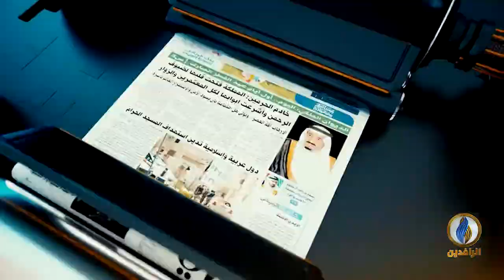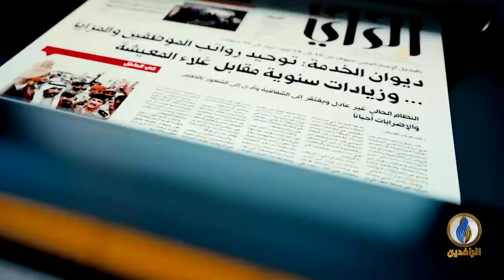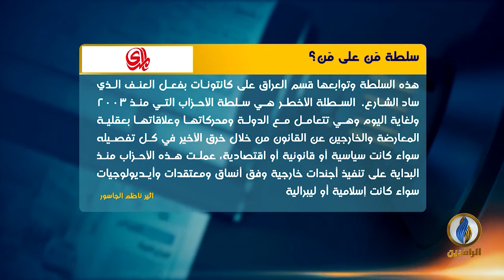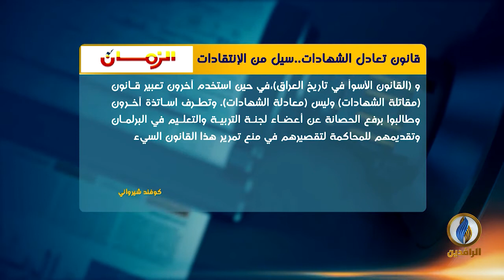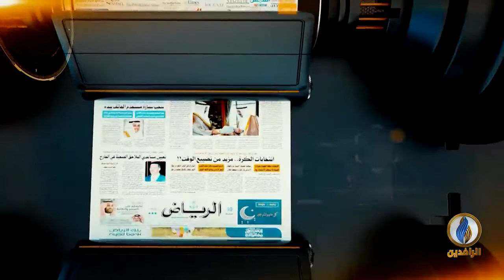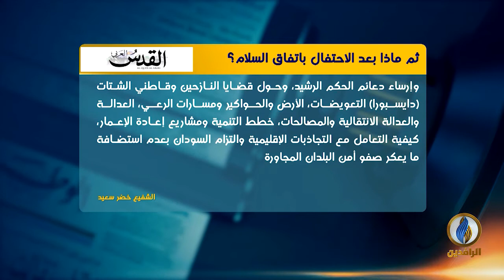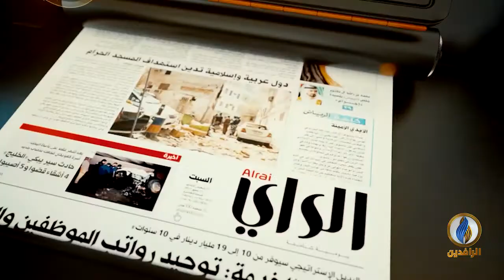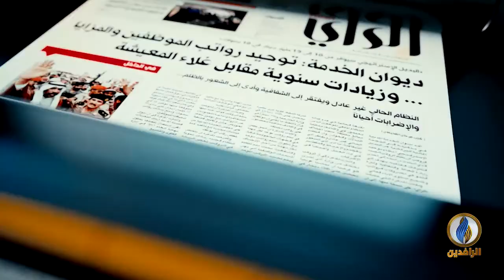صدى_الأقلام | 16 - 11 - 2020